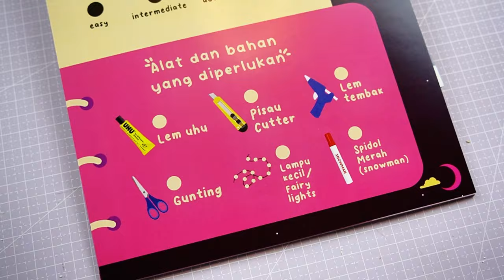DIY BIKIN LIGHTSTICK BLACKPINK YANG 70% MIRIP!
DIY ini menggunakan buku template by TD yahh!!